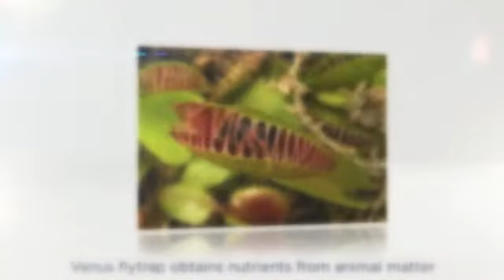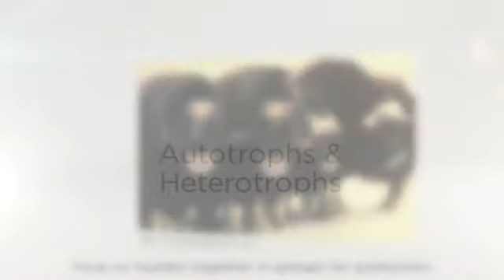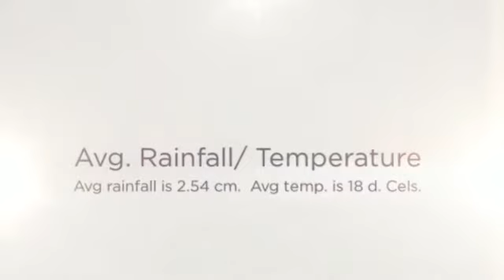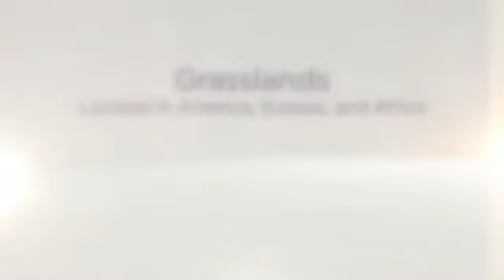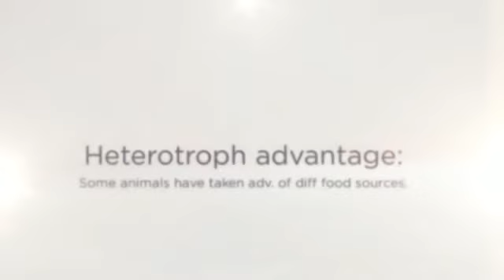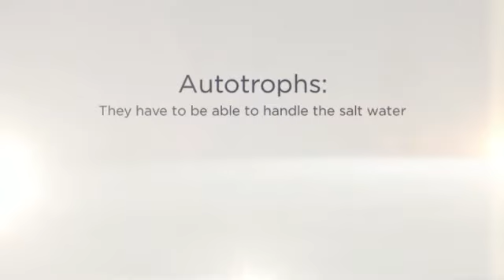Sophia West 4th